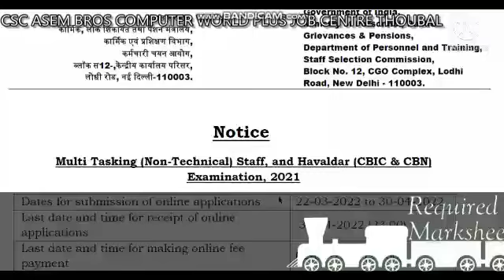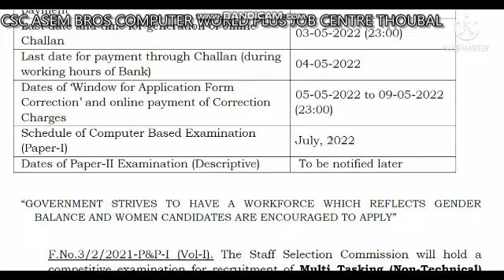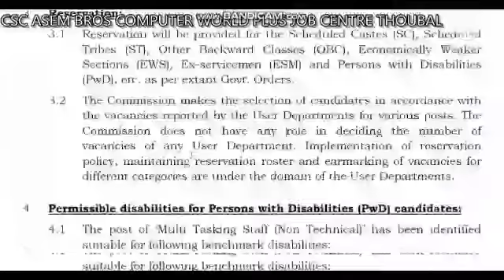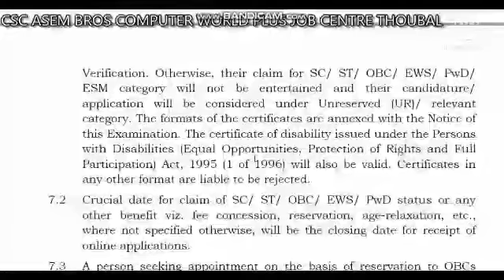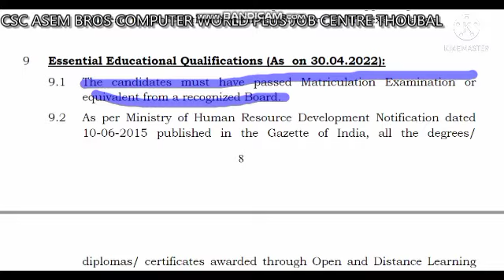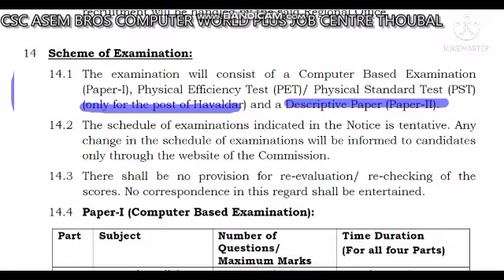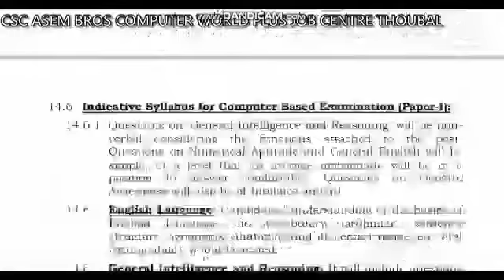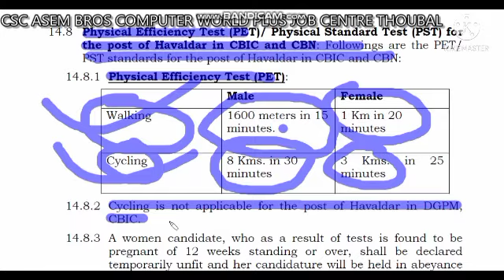SSC MTS & HAVALDAR 2022 RECRUITMENT